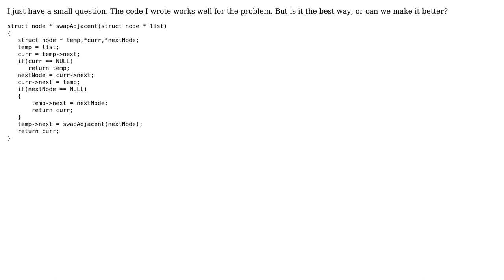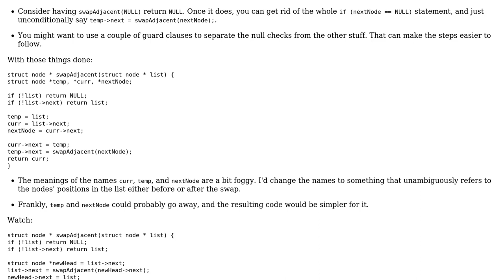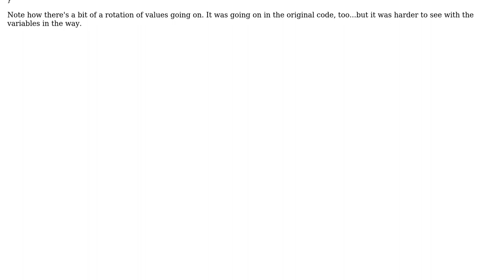Code Review: Swapping adjacent nodes of a linked list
With thanks & praise to God, and with thanks to the many people who have made this project possible! | Content (except music & images) licensed under CC BY-SA | Music | Images & others | With thanks to user Vishal Sharma user Jamal user cHao and the Stack Exchange Network Trademarks are property of their respective owners. You are responsible for your own actions.